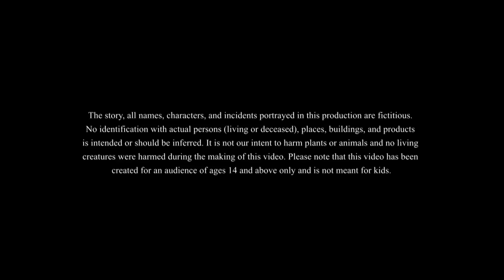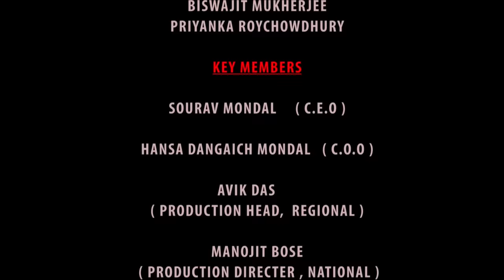KIPTE KANAI | কিপ্টে কানাই | COMEDY VIDEO | RUPKOTHAR GOLPO | THAKURMAR JHULI | HASIR GOLPO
KIPTE KANAI | কিপ্টে কানাই | COMEDY VIDEO | RUPKOTHAR GOLPO | THAKURMAR JHULI | HASIR GOLPO | Mojar Golpo

We have placed this story under the category of Thakurmar jhuli / Bangla cartoon / Bangla Rupkothar Golpo.

Story and animation by Ssoftoons Team.